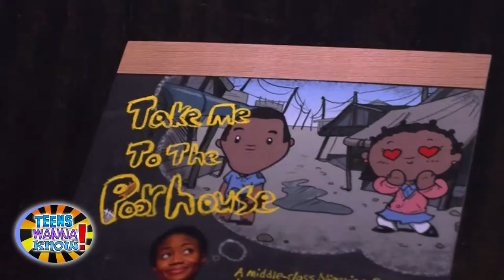Teens Wanna Know - Take Me to the Poorhouse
Teens Wanna Know was invited to cover the premiere of Take Me to the Poorhouse, a one-woman play written and performed by Nigerian actress Liz Femi Wilson.

Michael Manuel Peña and Nathaniel Peña spoke to Liz and her guests on the red carpet and got some insights into the world of acting and theater, as well as Mama Hope, a charity that Liz is supporting with part of the proceeds from the show.

In addition to Liz, the people we interviewed include Edwina Findley ("Treme"), Nigerian comedian Yvonne Orji, Moogega Cooper ("King of the Nerds"), blogger Stacy Gardner, Writer/Director Tchaiko Omawale, theater consultant Corbett Barklie, career strategist Kristine Oller, actress Valentina Matosian, and Hope Oialde Wilson from Tyler Perry's "I Can Do Bad All By Myself" and "CSI: NY," among others.

• Listen to our Internet radio station with hot new music
• For even more, visit our fan pages on Teen Stars -- its free to join!